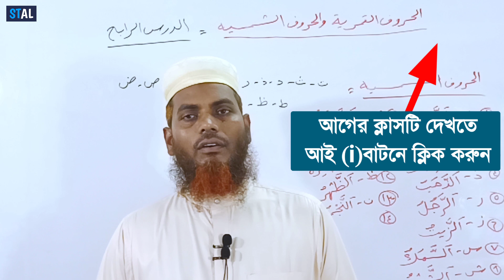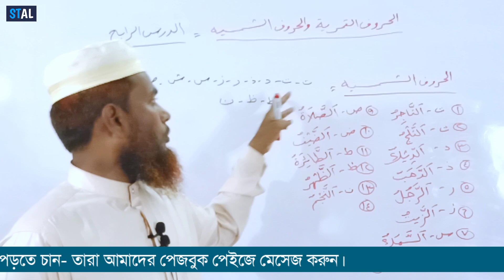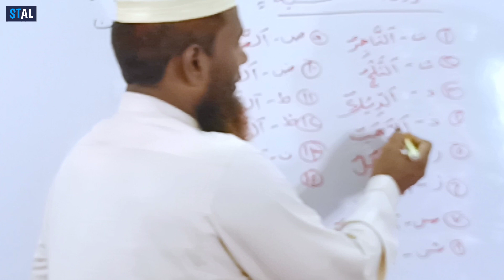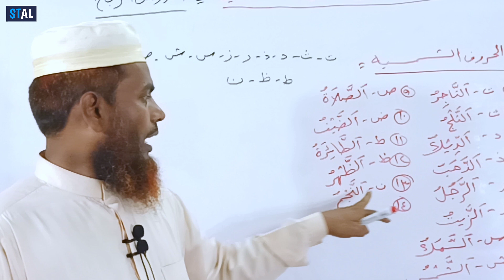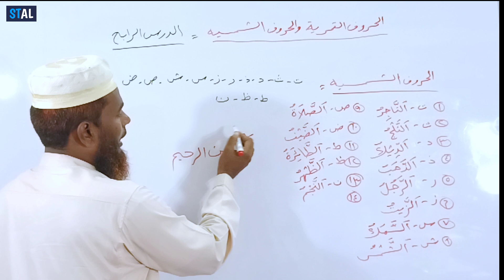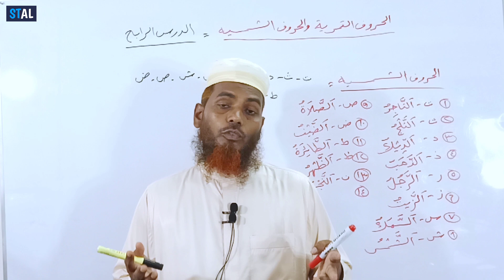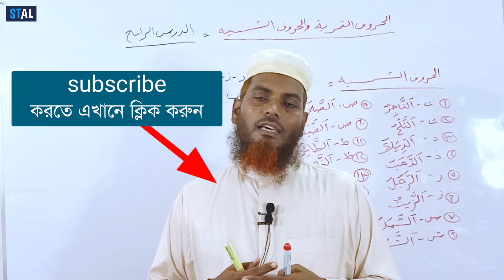১২.এসো আরবী শিখি ক্লাস-২য় অংশ| الحروف الشمسية বা ل ا যুক্ত শব্দ ও বাক্য গুলো কিভাবে উচ্চারণ করবেন?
"Special training  in Arabic language
আরবি ভাষা শিক্ষার বিশেষ প্রশিক্ষণ"

🔍🔍"এসো আরবী শিখি" বইয়ের ডাউনলোড লিংক🔍🔍
যদি ডাউনলোড করতে না পারেন তাহলে নিচের WhatsApp নাম্বারে যোগাযোগ করুন। পিডিএফ ফাইল দিয়ে দাওয়া হবে ইনশাআল্লাহ।
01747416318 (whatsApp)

★আজকের আলোচ্য বিষয়-
👉 নাকেরা-মারেফা, মাউসুফ-সিফাত, মুবতাদা খবর মিলিয়ে কিভাবে বাক্য তারকিব করতে হয়?

Instructor: Shaikh Ismail Hossain..
★সহকারী পরিচালকঃ আমিরুন নেছা ইসলামী শিক্ষা ও সংস্কৃতি ইনস্টিটিউট।
এটি আদাব অর্থৎ আরবি ভাষা শিক্ষা- "এসো আরবি শিখি" এর পর্ব-12 (PART 2)। সব গুলা পর্ব ধারাবাহিক ভাবে দেখার অনুরোধ রইলো।
এই বই থেকে আমরা ধারাাবাহিক ভাবে অনুশীলন করবো, শব্দ ও বাক্য মুখস্থ করে আরবি কথা বলার বেশি বেশি৷ চর্চা করবো ইনশাআল্লাহ-

পার্ট টু পার্ট বই থেকে অধ্যায় অনুযায়ী ক্লাসের ভিডিও দেওয়া হবে ইনশাআল্লাহ।
👉আমাদের শিক্ষা প্রতিষ্ঠানে অর্থাৎ "আমিরুন নেছা ইসলামী শিক্ষা ও সংস্কৃতি ইনস্টিটিউট" এ ভর্তি সংক্রান্ত বা কোন প্রশ্ন থাকলে নিচের নাম্বারে কল করবেন ইনশাল্লাহ।
শায়খ ইসমাঈল হুসাইন।
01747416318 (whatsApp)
👉উল্লেখ্য যে, ইসলামী শিক্ষা ও সাংস্কৃতিক ইনস্টিটিউট বা আমাদের মাদরাসায় একটি বিশেষ শাখা রয়েছে,,যাকে বলা হয় "তাখাসসুস বিল আদাবিল আরাবিয়্যা"।
এটি মূলত আরবি ভাষা, আদাব, গ্রামার আরবিতে কথা বলা শিক্ষার একটি শাখা।

👉এই কোর্সের মেয়াদ ১ বছর। ১ বছরের এই শর্ট কোর্সে আমাদের বিষয় সমূহ থাকছে-
আরবি সাহিত্য
বিশেষ টেকনিক এর মাধ্যমে আরবি শব্দ ভান্ডার শিক্ষা।
আরবিতে অনরগল কথা বলা
বাংলা থেকে আরবি অনুবাদ করা শিখা
আরবি থেকে বাংলা অনুবাদ করা শিখা
👉যে কোন বয়সের যে কোন পেশার মানুষ এটি করতে পারবেন। সবাইকে আমাদের মাদরাসায় আমন্ত্রণ রইল